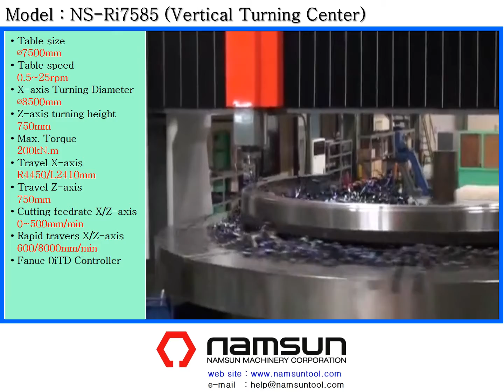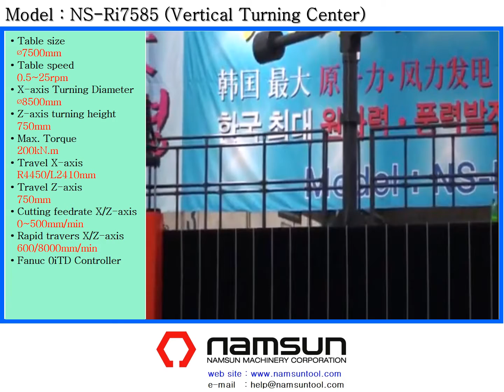NS-Ri7585 (Vertical Turning Center)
Vertical Turning center for Bearing case cutting of Wind generator